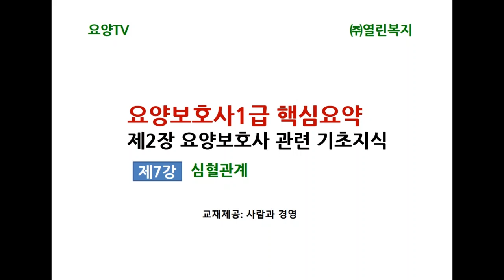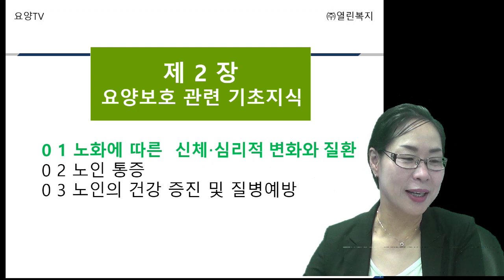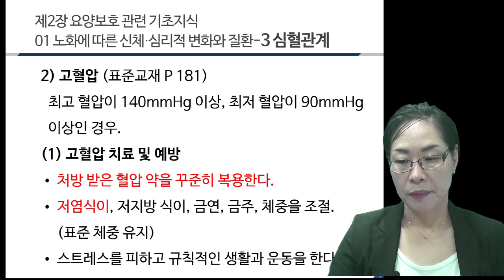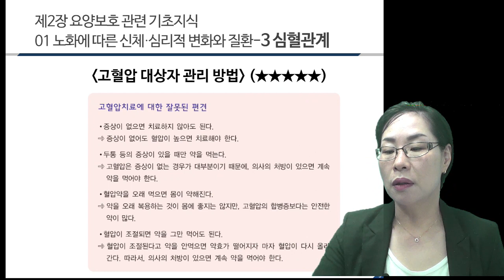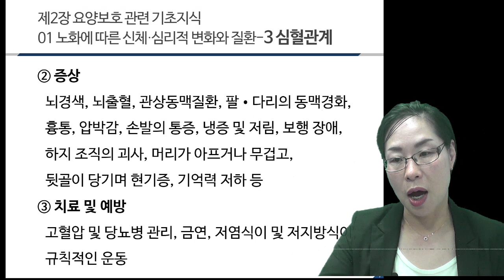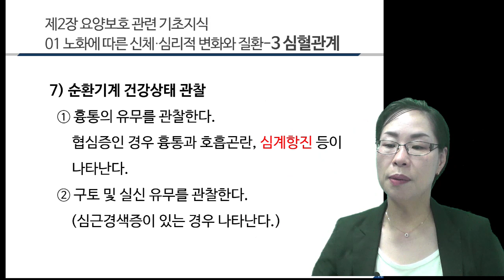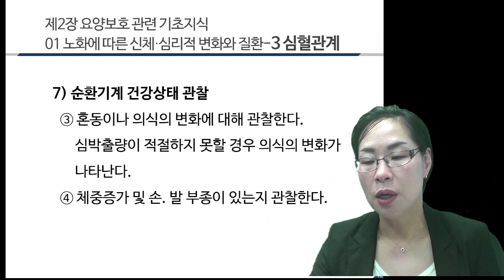제7강 심혈관계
요양보호사 시험대비 핵심요약특강